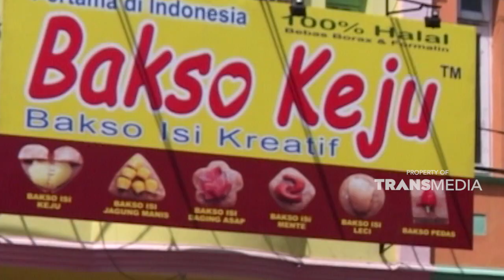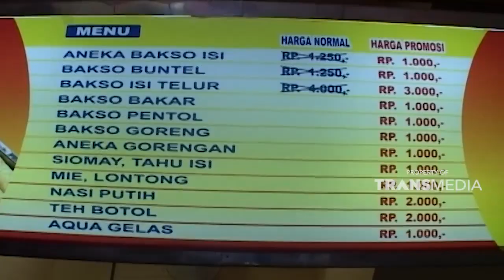Mencicipi bakso aneka rasa khas Malang | JELANG SIANG